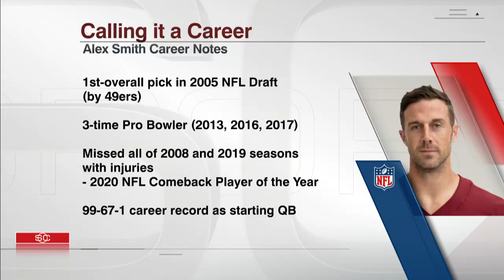Alex Smith announces his retirement from the NFL | SportsCenter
Tim Hasselbeck joins SportsCenter and reacts to The Washington Football Team QB Alex Smith announcing his retirement on social media after 16 years in the NFL.